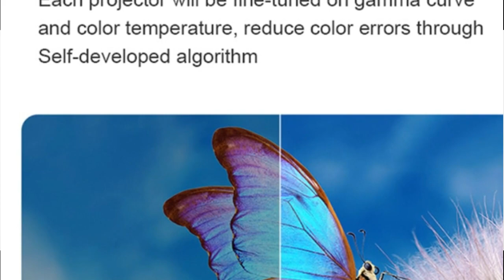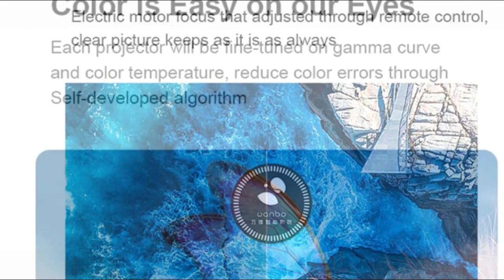Top 5 BEST Mini Projectors of 2023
Top 5 Laptop for Students in 2023

In This Video I will Show You the Global Version the Original, Bran New Top selling Laptop Product on Aliexpress with Discount Price.

1. Redmibook Pro 15.
2. Mi Xiaomi Pro 14 Inch.
3. RedmiBook Pro 14 inch.
4. CARBAYTA Windows 10 11 Pro.
5. windows 11 Micro Computer 7 Inch.

1️⃣  Newest HP 14" FHD Laptop
2️⃣  Acer Aspire 5 A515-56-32DK Slim Laptop
3️⃣  ASUS Vivobook Laptop L210
4️⃣  ASUS Student Laptop 12 inch
5️⃣  Lenovo - 300W Gen 3 - 2-in-1 Educational